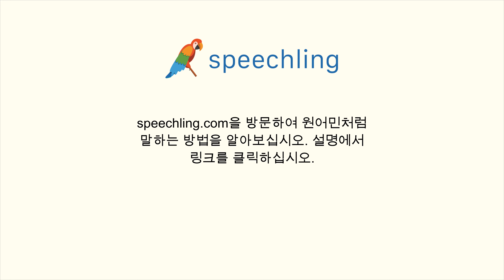한국어로 "점수" 말하는 법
남자 목소리 :
점수

여성 목소리 :
점수